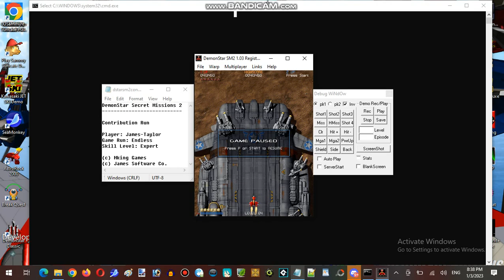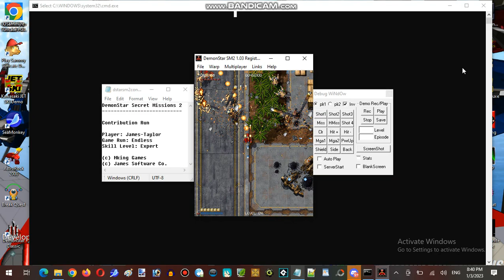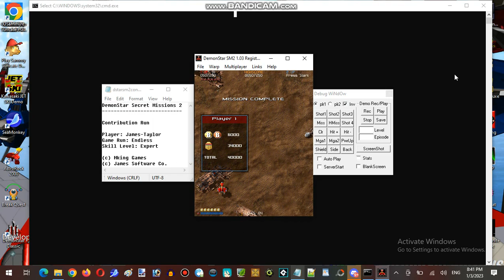James's Birthday Live-Streaming Marathon At Hunter's Server Establishment 01 Part 06